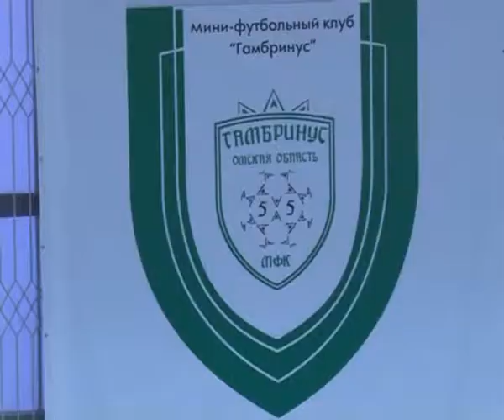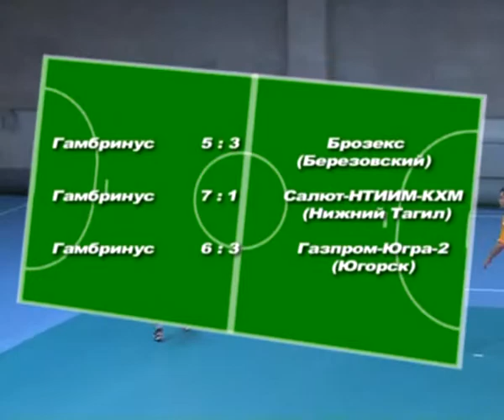Мини-футбол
С 3 по 5 января в ЦОП «Авангард» проходил 6 тур Чемпионата России по мини-футболу среди клубов первой лиги при участии омского клуба «Гамбринус»